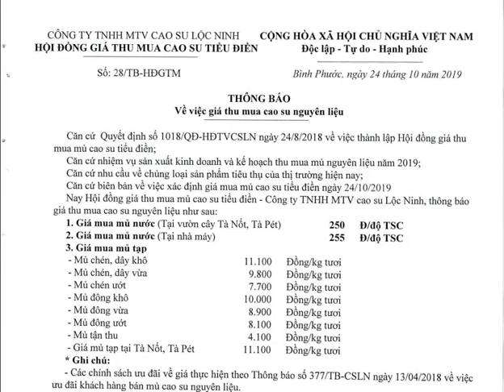GIÁ MỦ CAO SU 24 THÁNG 10 2019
video chia sẻ giá mủ cao su hàng ngày cho bà con nông dân nghành cao su, giá mủ chén, giá đất, giá mủ dây, giá mủ nước.vv.. chúc bà con xem vedeo vui vẻ.